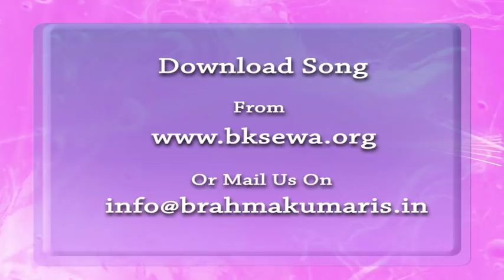Essence Of Murli 10-06-2018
Essence Of Murli From Godfather Shiva Through His Corporeal Medium Prajapita Brahma( With English Subtitles).